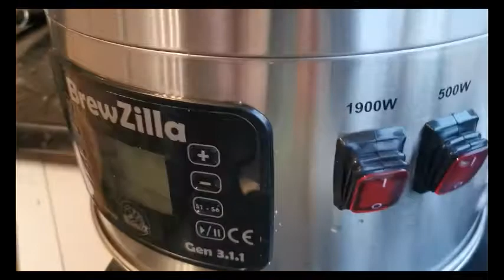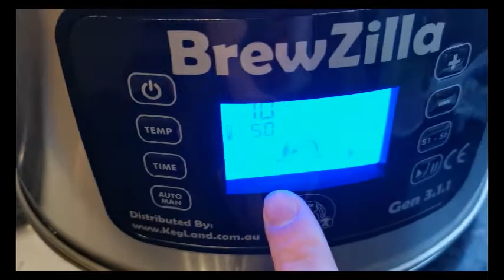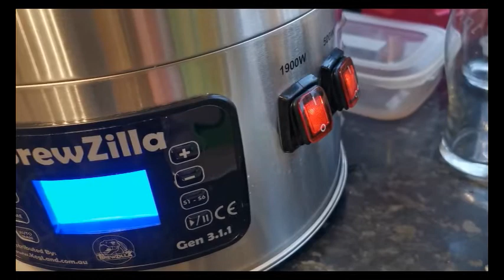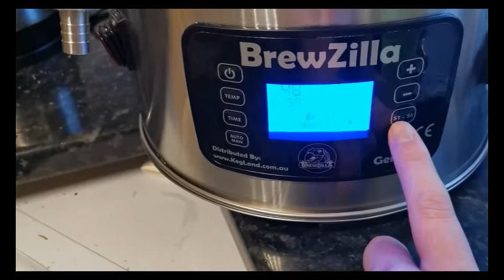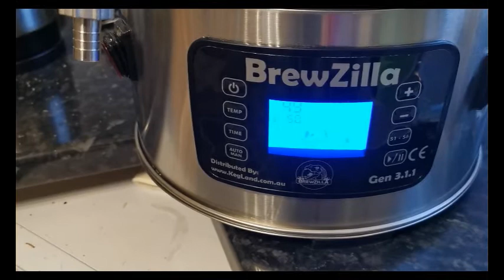Brewzilla unpack and test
I ramble on about the new Brewzilla all in one brewing system I purchased from BrewKegTap, unpack it and test it with some cold water.